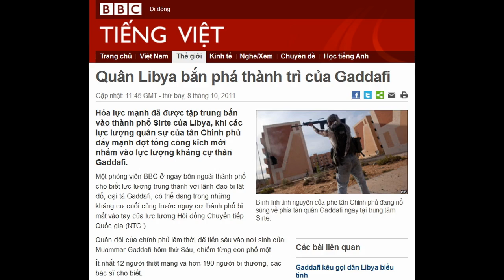08-10-2011 - BBC Vietnamese - Quân Libya bắn phá thành trì của Gaddafi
"Quân Libya bắn phá thành trì của Gaddafi"

Binh lính tình nguyện của phe tân Chính phủ đang nổ súng về phía tàn quân Gaddafi ngay tại trung tâm Sirte.
Hỏa lực mạnh đã được tập trung bắn vào thành phố Sirte của Libya, khi các lực lượng quân sự của tân Chính phủ đẩy mạnh đợt tổng công kích mới nhắm vào lực lượng kháng cự thân Gaddafi.
Một phóng viên BBC ở ngay bên ngoài thành phố cho biết lực lượng trung thành với lãnh đạo bị lật đổ, đại tá Gaddafi, có thể đang trong những kháng cự cuối cùng trước nguy cơ thành phố bị mất vào tay của lực lượng Hội đồng Chuyển tiếp Quốc gia (NTC.)
Quân đội của chính phủ lâm thời đã tiến sâu vào nơi sinh của Muammar Gaddafi hôm thứ Sáu, chiếm từng con phố một.
Ít nhất 12 người thiệt mạng và hơn 190 người bị thương, các bác sĩ cho biết.
Hàng ngàn thường dân đã rời Sirte, vốn nằm cách thủ đô Tripoli 360km về phía đông, nhưng vẫn còn nhiều người kẹt lại phía sau.

Chỉ huy NTC, Nasser Abu Zian nói với AFP
Hôm thứ Sáu, hai phe giao tranh quyết liệt, với súng cối, tên lửa và và hỏa lực xe tăng được lực lượng quân sự NTC nã thẳng vào trung tâm và các ổ đề kháng trong Sirte, trong điều được mô tả là cuộc tấn công cuối cùng ở Sirte.
Lực lượng chống Gaddafi nắm quyền kiểm soát hầu như tất cả lãnh thổ Libya từ gần hai tháng trước đây, sau khi lật đổ nhà lãnh đạo có thời gian hàng chục năm ngồi trên ghế cầm quyền.
Đại tá Gaddafi đã đào tẩu khỏi Tripoli và nơi ẩn trú của ông vẫn chưa được biết, trong khi một số thành viên của gia đình ông cũng đã lẩn trốn hoặc bỏ chạy khỏi đất nước.
Tuy nhiên, người ta không cho là Gaddafi còn ở trong Sirte, nơi đã bị vây hãm trong nhiều tuần qua, theo phóng viên BBC Jonathan Head từ Sirte.
'Gọng kìm tấn công'

Lực lượng quân sự của tân Chính phủ cho hay có thể sử dụng hỏa lực tầm gần ở ngay trong lòng trung tâm Sirte.
Libya không thể hoạch định về tương lai cho đến khi thành phố Sirte sụp đổ, vẫn theo phóng viên của chúng tôi.
Vào sáng thứ Bảy, các xe tăng của lực lượng NTC một lần nữa nã đạn pháo vào trung tâm, nơi chỉ còn lại hai hoặc ba ổ đề kháng mạnh.
Tàn quân trung thành với Gaddafi được cho là tập trung ở trung tâm hội nghị Ouagadougou, khu vực trường đại học và theo hãng tin AFP, một quận được biết đến là khu Mauritany.
"Chúng tôi bao vây chúng ở trung tâm thành phố trong một khu vực chỉ rộng một vài cây số vuông," chỉ huy lực lượng tấn công của NTC, Nasser Abu Zian nói với hãng tin Pháp.
Quân NTC tiến đánh Sirte từ thành phố Misrata ở mạn Tây và Benghazi ở mạn Đông, với sự hỗ trợ của xe tăng, với hỏa lực nặng kết hợp vũ khí nhỏ trong khi hành tiến về trung tâm thành phố.
Trong khi đó, Đặc sứ Liên Hợp Quốc tại Libya, Ian Martin, kêu gọi hai bên tôn trọng nhân quyền và kêu gọi các binh sỹ NTC tránh trả thù.
"Những người bị cáo buộc gây tội ác chiến tranh cần phải được giam giữ và đưa ra công lý," ông nói.